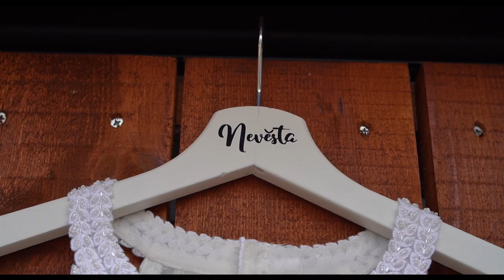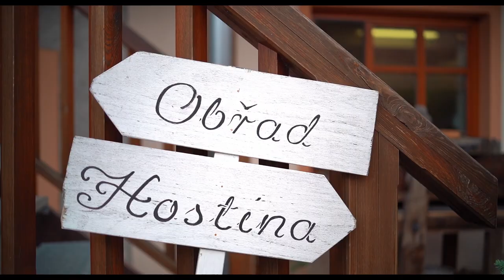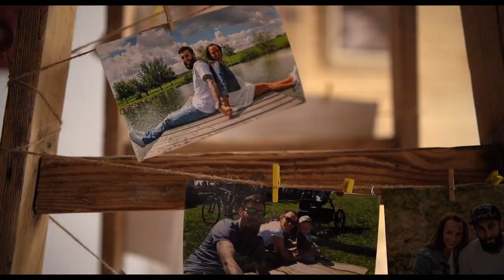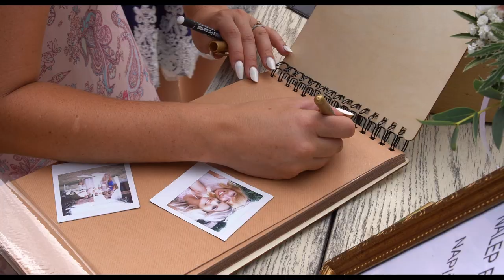23. 7. 2022 Renča & Michal